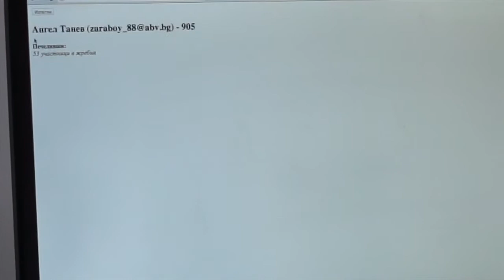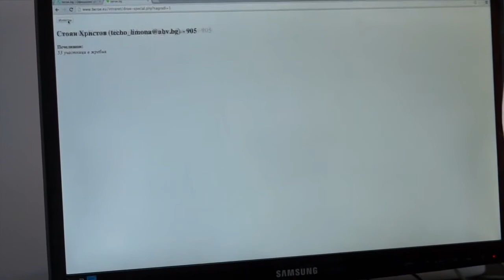Жребий от третия етап на Коледно-Новогодишната игра